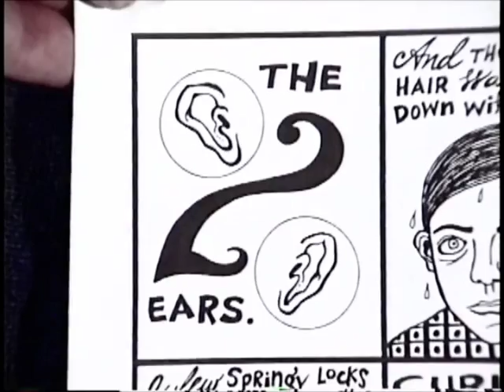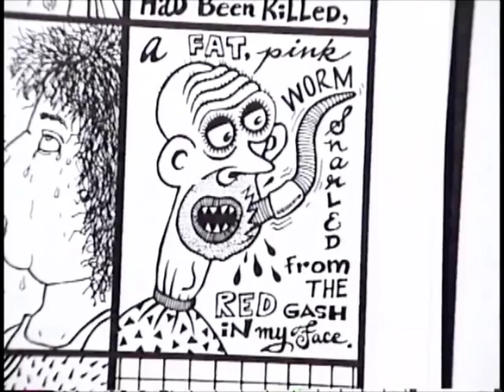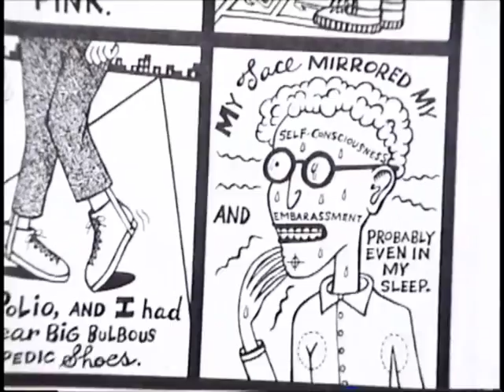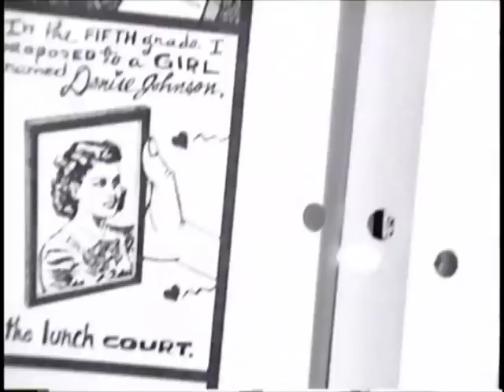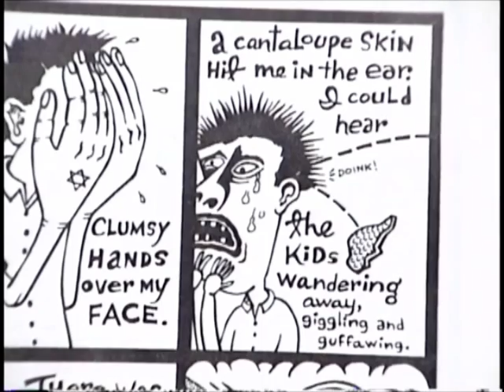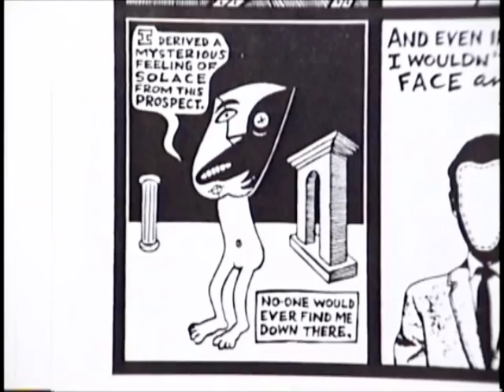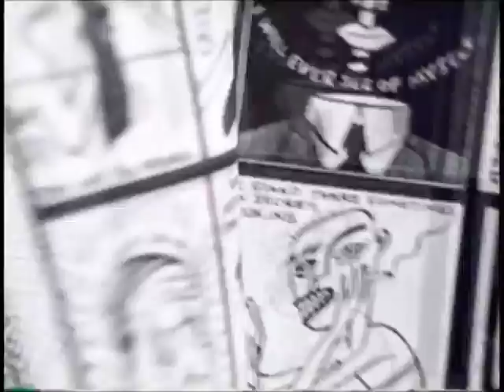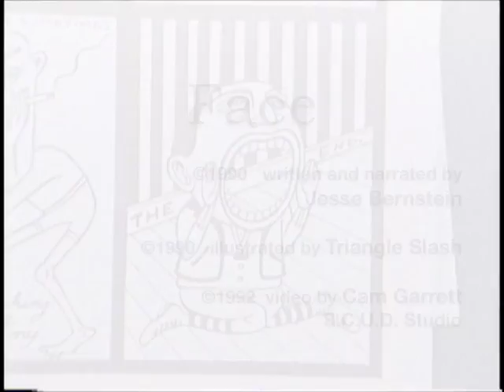Face by Jesse Bernstein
one take. no cuts.